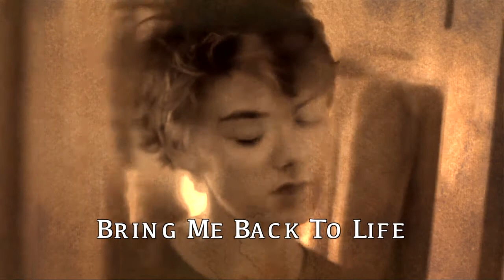Thomas Brodie-Sangster || The things I'm fighting to protect.. (Bring Me Back To Life)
Couldn't sleep and found this on my laptop, sooo... Here you go :)

Made this a little while ago (probably like a year ago), but - like it happens with a few videos I make for some unknown reason - it never ended up on here, even though it was planned to.. :P

To me, Thomas Brodie-Sangster is a really inspiring person, so I got inspired to make this video. Coincidence, huh? ;P
Also, I think he's an amazing actor :)

As you could guess from the video, I made it in a time when I was a little upset. That's why I stumbled upon it again. With what happened this week, it's hard not to be. All my thoughts and love go out to Manchester and Ariana, and everybody affected (this also includes people who are struggling to find inner peace right now, like me) ♥

Lots of love to everybody out there ♥
ExtremGrinsig7821